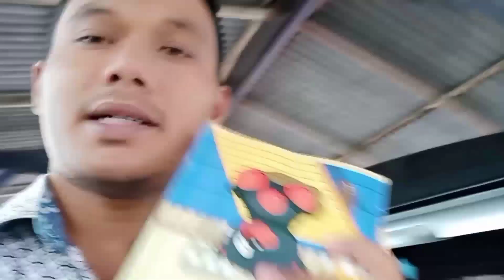Kegiatan Hari Ini, Lomba Hafalan Al Qur'an Jus 30, UPT SMPN 01 Panggugrejo,, Prei Jualan Sayur...